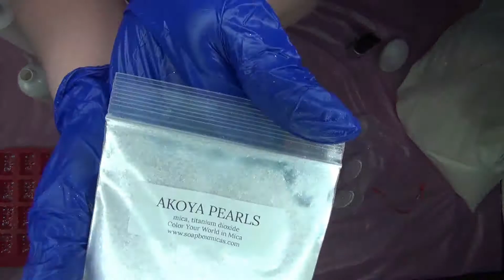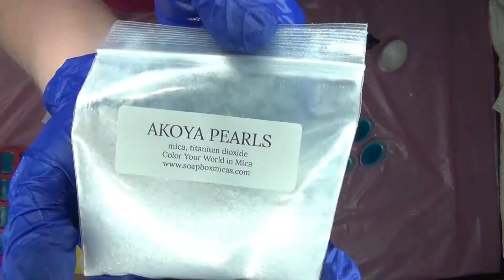October Wax Day Making Candles and Melts Short Version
You can find these and many other Bath, Body and candles on my etsy store:
Soap Molds
Citric Acid
Bath Bomb Embed Mold
Regular piping tips
Jumbo piping tips
My Favorite piping tip
Aluminum Bath Bomb Molds Round
Stainless Steel Bath Bomb Molds Round
Unicorn Horn Bath Bomb Mold
Paper Cups for Bath Bomb Cupcakes
Backyard Bugs Nordic Ware Pan
Cream of Tartar
Mooncake Press
Menthol Crystals
Resin for Soap Dishes
Soap Dish Molds (I only use 2 of these but this is the cheapest I have found them)
Candyland:
Tobu:

Monody:
TheFatRat:

Weakness:
Arensky:

So Alive:
Gill Bondy: